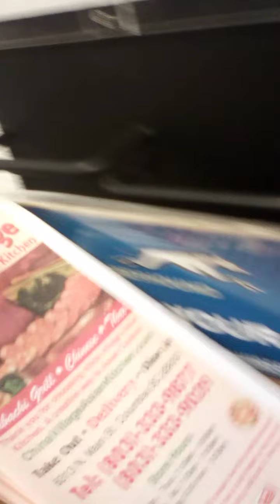Columbia, South Carolina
Although, I have recorded here (South Carolina) before, at a trailer I lived in with my spouse in Sumter, I came back to record for the tour; because, that video wasn't labeled (at it didn't include signs that state -d, I was in South Carolina).

I'm SO ELATED!!! This state (South Carolina) completed my journey of my 50 state tour (for my YouTube channel). Thank, God, I did it!!!. Now off to.

PS Even though I'm not elated by the fact that I just weighed in at least 2 lbs over my weight; @I weighed in at 151.8. But, I'm still relieved the tour is over nonetheless. I can work on the weight issue separately.